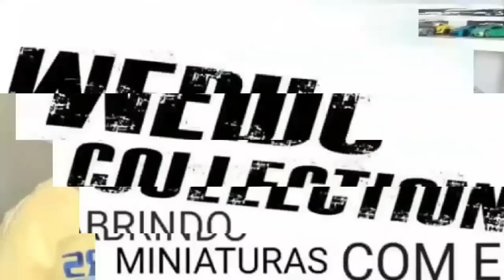abrindo miniaturas que trocamos com amigo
Eu eu dormindo algumas miniaturas que fizemos troca por outras com nosso amigo Thiago, juntamos algumas miniaturas e trocamos por outras com amigo colecionador!